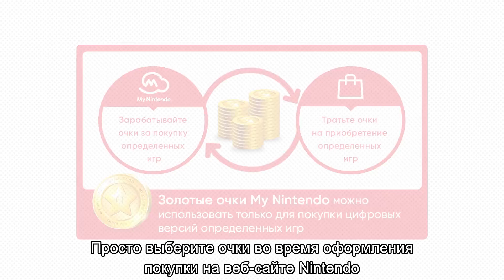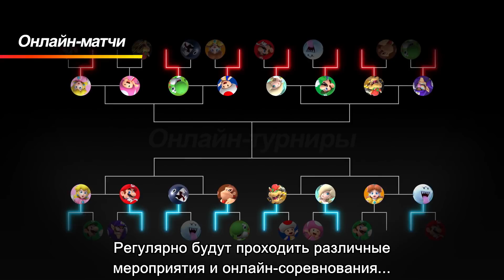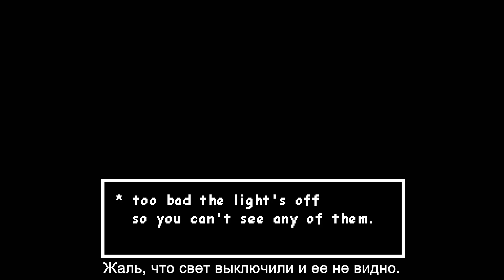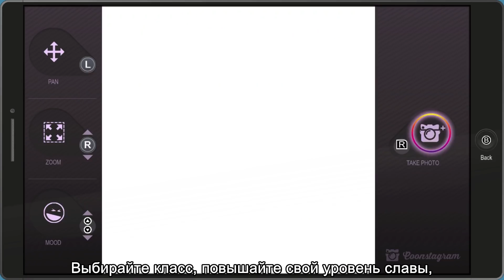Nintendo Direct | 09.03.2018 | RU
Все платформы: Nintendo Switch, Nintendo 3DS